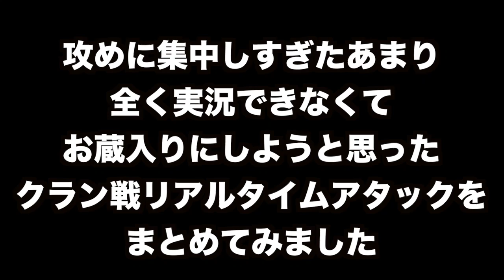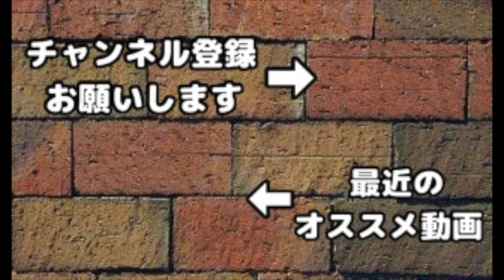【クラクラ実況】クラン戦リアルタイムアタック3本立て！TH10の火力からホグを保護しろ！！【TH10 3star attack】